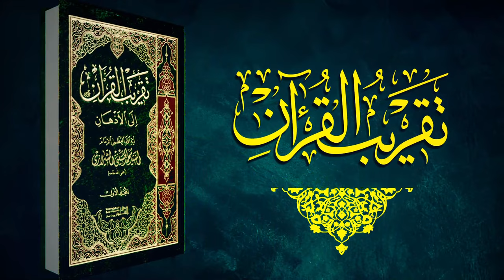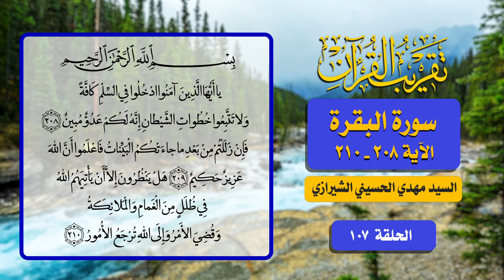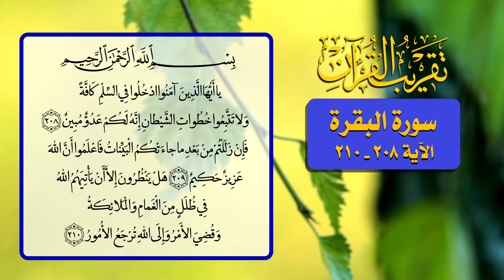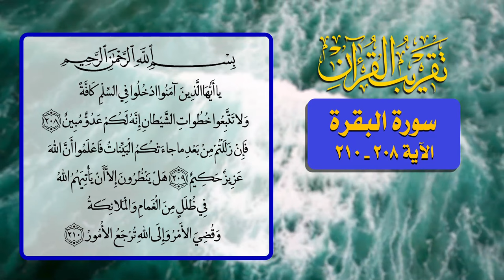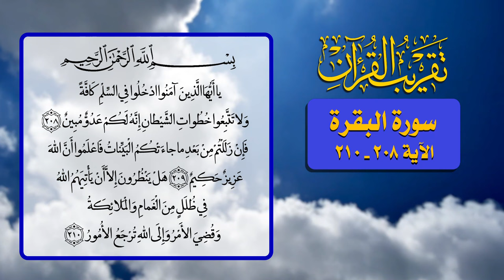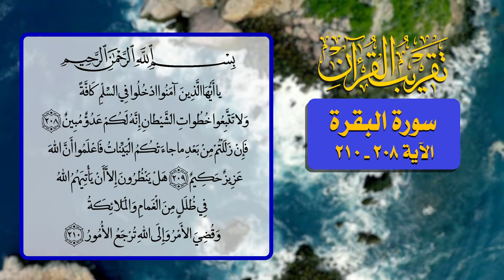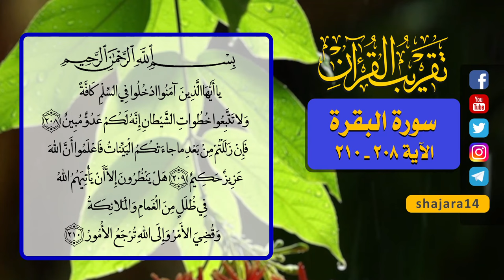107- تقريب القرآن - سورة البقرة الآية 208 _ 210 - السيد مهدي الحسيني الشيرازي